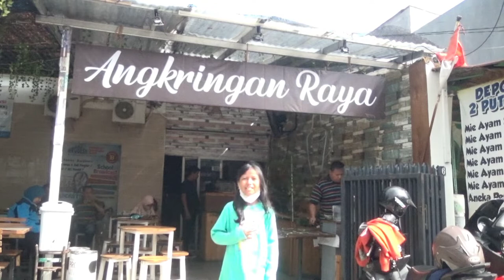Kegiatan Siswa Siswi Probest School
Di Channels ini kita bisa intip berbagai kegiatan siswa-siswi probest, mulai dari praktek menjadi Reporter, News Presenter, Announcer, dan juga MC.